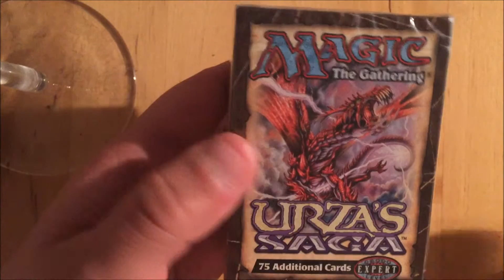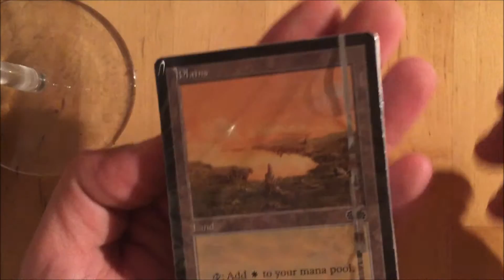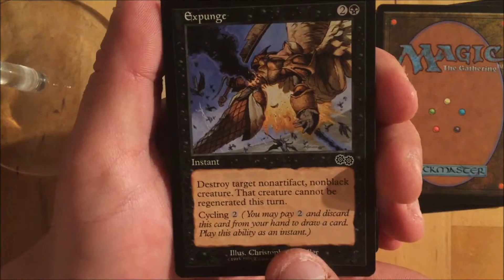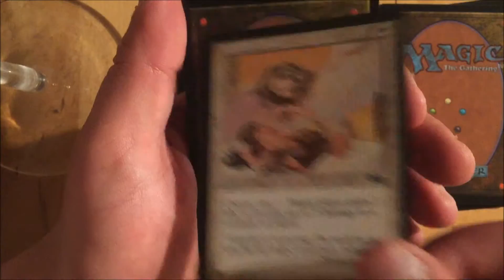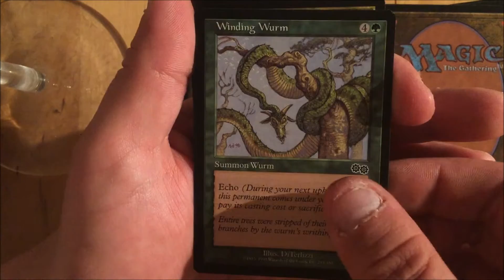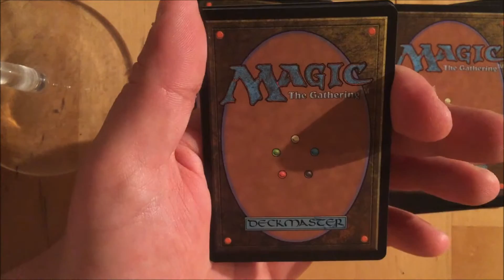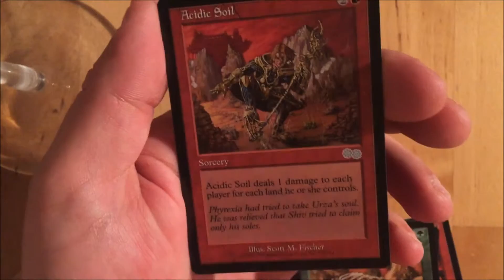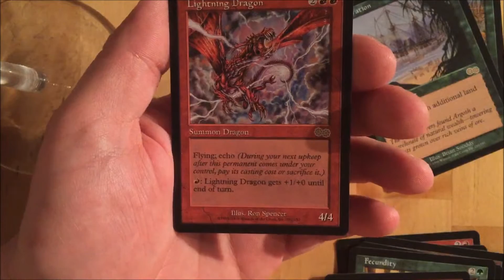MTG Urza's Saga Starter Deck Opening 1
A URZA'S SAGA Starter Deck Opening MTG Magic The Gathering!